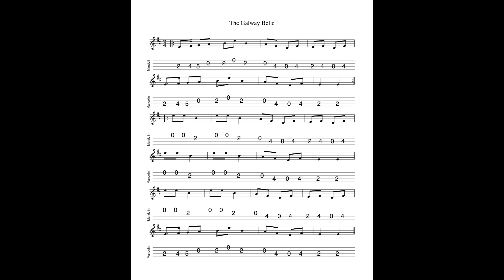The Galway Belle REVISITED - a polka in E Dorian tabbed for mandolin and played by Aidan Crossey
18 June 2024.  Sheet music and tab for this tune is available to download FREE OF CHARGE at the following

1) Buy one (or more of my tunebooks).  Volume 1 (100 tunes, £7.00), Volume 2 (50 tunes, £3.50), Volumes 3 & 4 (50 tunes and 20 tunes respectively, available as a 'package") Volume 5 (100 tunes, £7.00) and Volume 6 (50 tunes, £3.50) of The Irish Mandolin Tunebook are now available to buy

2) I have released an album of 12 home-recorded tracks via Bandcamp called "The Hard Mile".

3) I have also made available an album of demo recordings of my Ceol Dorcha project at Bandcamp.  The album is called "Dark Nyah"; £5.00 for 14 tracks.  for further details.